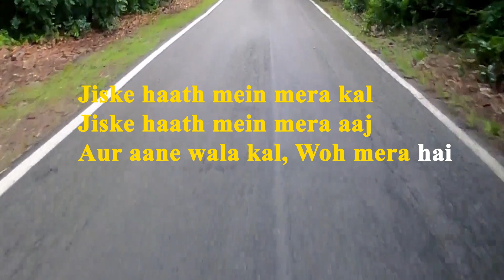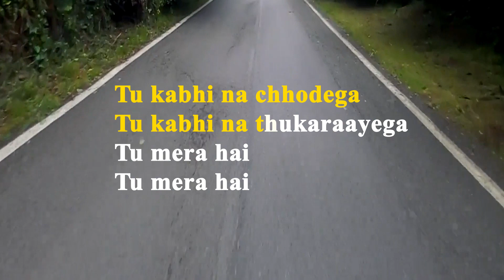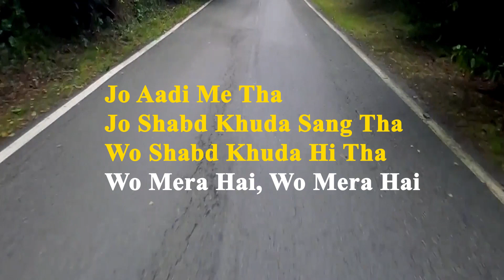Abraham Ka Prabhu | Karaoke High Quality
I create original karaoke backing tracks for popular worship songs. My backing tracks are high-quality and easy to sing along to. I also create videos about my music production process, and about my favorite songs. I hope you enjoy my video.

Abraham Ka Prabhu Lyrics

Verse 1.
Abraaham ka prabhu,
Isahaak ka prabhu,
Yaakoob ka prabhu
Tu mera hai --(2)

Chorus
Tu kabhi na chhodega,
Tu kabhi na thukaraayega,
Tu mere hai, tumera hai --(2)

Verse 2.
Jisake haath mein mera kal,
Jisake haath mein mera aaj,
Aur cane vaala kal, vo mere hai --(2)

Tu mere hai,
tumera hai --(2)

Bridge
Nadiya mujhe dooba na sake,
Agni mujhe jala no sake,
Mere haath jo toone thama ha! --(3)

Tu mere hai, tumera hai --(3)

Verse 3.
Jo aadi mein tha,
Jo shabd khuda sang tha
Vo shabd khuda hee tha,
Vo mera hai, Vo mere hai